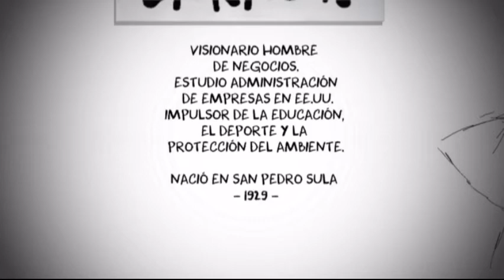LA VIDA EN CORTO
EMILIO LARACH: UN HOMBRE VISIONARIO EN EL DESARROLLO DE LA NACIÓN